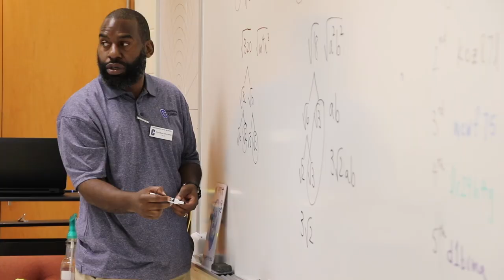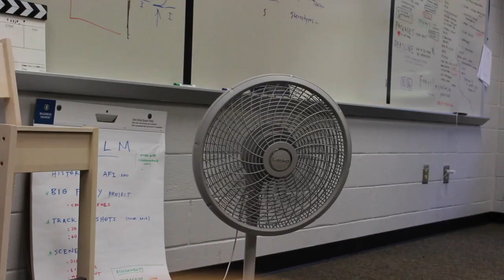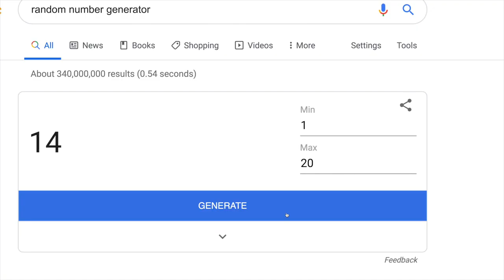Loft 5 Teaser